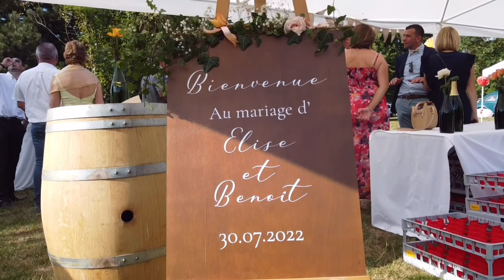Le domaine de La Ferme du Temple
Le Domaine de la ferme du Temple est une ferme ancienne située en Champagne, qui fut autrefois une commanderie templière. Le domaine est entouré d'un parc de 2 hectares et comprend une chapelle du 13ème siècle, une source St Antoine, un étang et un parking privé. Il propose différentes structures traditionnelles et modernes pour accueillir vos événements. Le domaine dispose également de plusieurs chambres pour profiter de votre célébration. Les propriétaires du domaine vous accueilleront chaleureusement et vous conseilleront pour vous aider à réaliser le mariage de vos rêves. Le domaine est facilement accessible depuis l'autoroute A4 et se trouve à proximité de Epernay, Reims et Paris. C'est le lieu idéal pour célébrer l'un des plus beaux jours de votre vie.

Chez 1001 Salles, nous exerçons un rôle de facilitateurs d’expériences événementielles. Nous jouons un rôle d’intermédiaire entre organisateurs d’événements et prestataires de l’événementiel. D’un côté, nous offrons aux prestataires de l’événementiel des espaces qualitatifs de mise en valeur ainsi que des outils d’analyse et de communication performants, pour recevoir toujours plus de demandes d’événements, et les gérer le plus simplement possible. De l’autre côté, nous proposons aux internautes des outils de recherche complets afin qu’ils puissent organiser leurs événements de A à Z avec les meilleurs professionnels. Les internautes bénéficient également d’un espace de gestion de leurs événements et de communication avec les prestataires.

1001 Salles est une plateforme du Groupe 1001 Salles, expert dans la génération de leads et des services web et événementiels innovants dédiés à l’organisation d’événements B to C et B to B.

📌 Découvrez nos plateformes !